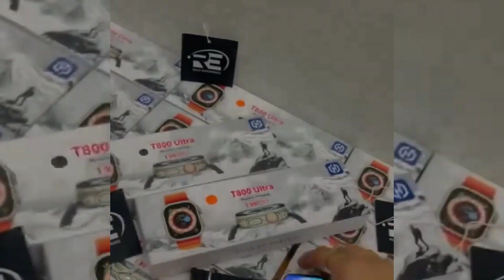T800 Ultra smart watch |Android smartwatch t800 ultra |T800 Ultra Digital watch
Covered.
*T800 ULTRA*
SMART WATCH
SERIES 8
FULL SCREEN
CALLING 📞
CALORIES   STEP  DISTANCE
HEART RATE ❤️
BLOOD PRESSURE MEASURED
BLOOD OXYGEN
SPORTS ACTIVITIES INCLUDES
SLEEP STATUS
MUSIC CONTROL 🎶
& OTHER FUNCTIONS
WIRELESS CHARGER
OCEAN STRAP
USER MANUAL BOX
MDRN WCH